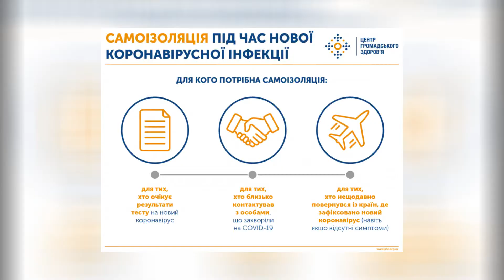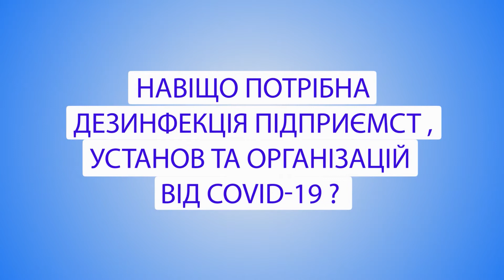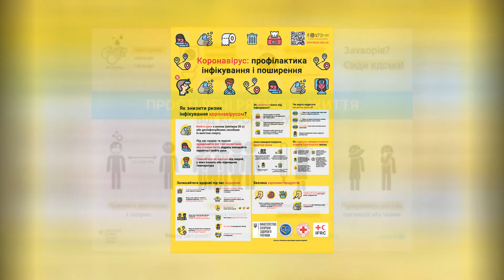Навіщо потрібна дезінфекція підприємств, організацій, установ від коронавірусу?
Навіщо потрібна дезінфекція підприємств, організацій, установ від коронавірусу? На це питання дав відповідь Сергій Банташ, лікар ветеринарної медицини. Подробиці дивіться у сюжеті.